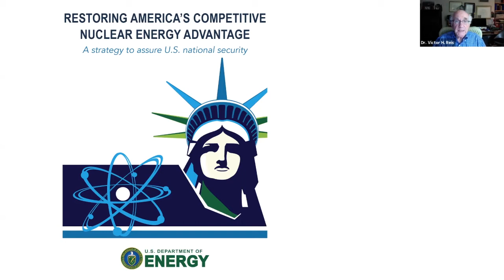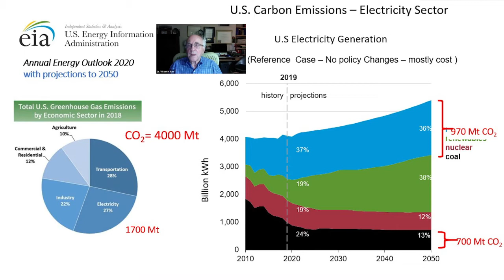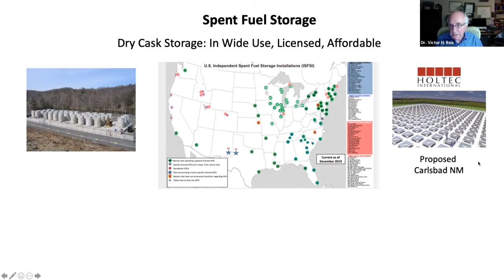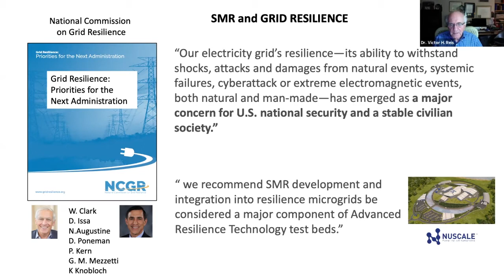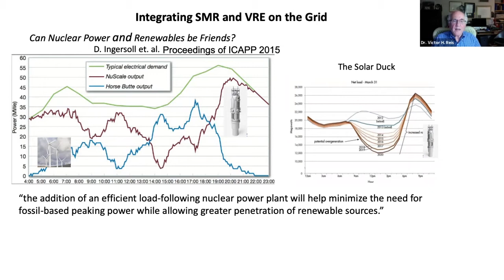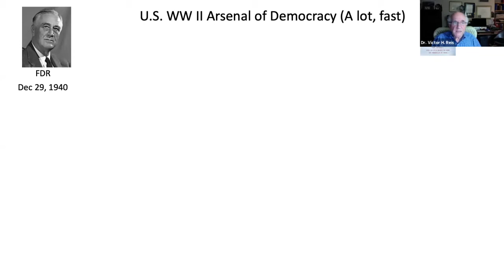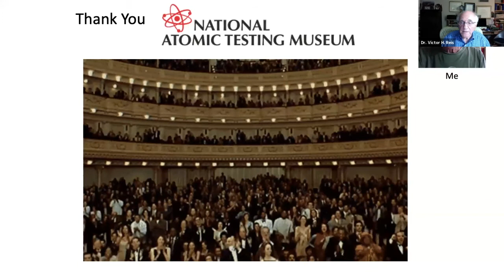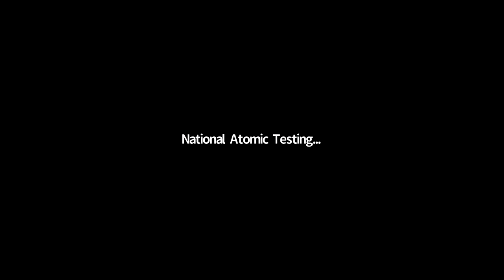“A Strategy for U.S. Nuclear Power: Mitigating Climate Change” with Dr. Victor Reis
On September 24, 2020, the National Atomic Testing Museum hosted Dr. Victor Reis for a presentation entitled “A Strategy for U.S. Nuclear Power: Mitigating Climate Change.”

During his talk, Dr. Reis made the case that a large, rapid increase in nuclear power could make a substantial contribution to the United States' effort to mitigate C02 climate change.

Dr. Reis retired in March 2017 as Senior Advisor, U.S. Department of Energy, where he worked on national security and nuclear energy issues. He had previously served as Assistant Secretary for Defense Programs from 1993 to 1999.